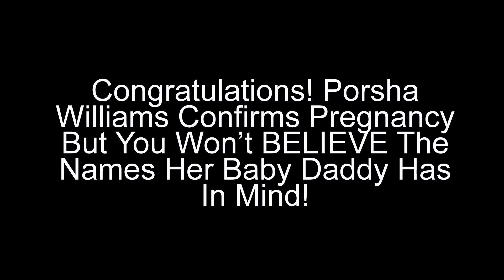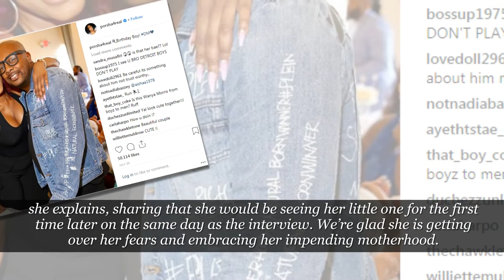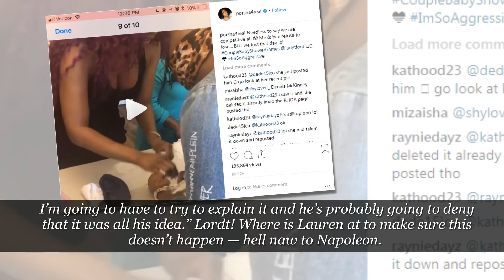Congratulations! Porsha Williams Confirms Pregnancy But You Won’t BELIEVE The Names Her Baby Daddy H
Congratulations! Porsha Williams Confirms Pregnancy But You Won’t BELIEVE The Names Her

Baby Daddy Has In Mind!

Porsha Williams Reveals She’s Pregnant After Previous Miscarriage
Congratulations to Porsha Williams and Dennis McKinley! Porsha just announced her

pregnancy to the world via Instagram — and an interview with People Magazine!